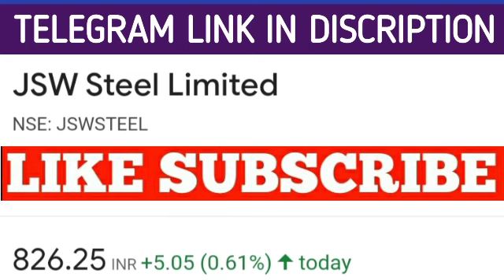JSW steel share price | JSW latest news